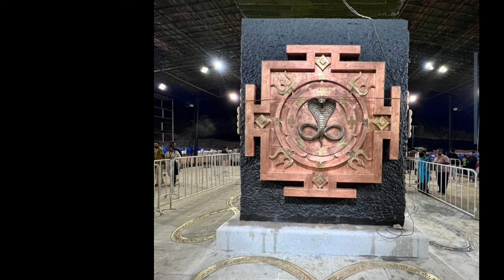ISHA FOUNDATION NOW IN KARNATAKA